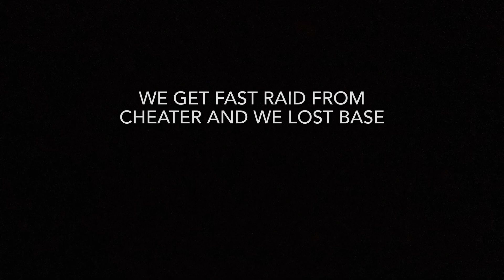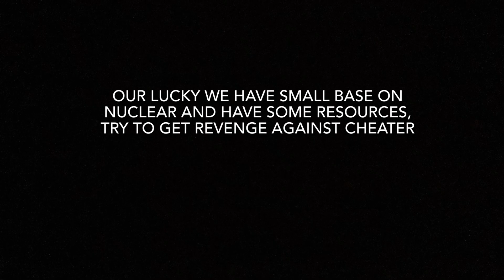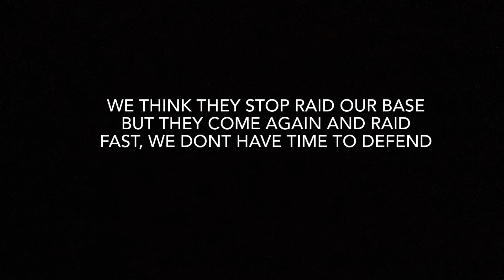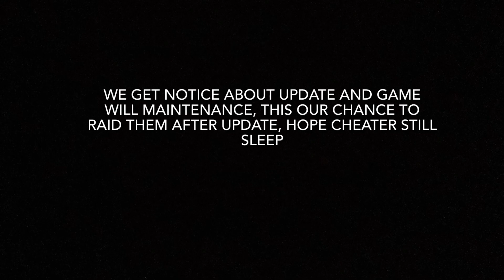Survive against legion full of Hacker l hard Revenge l last Island of survival l part 2